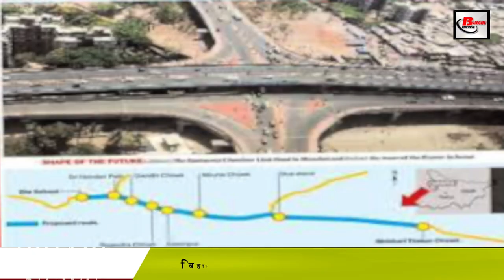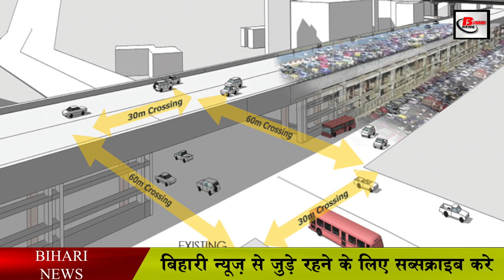बिहार के छपरा में बन रहा है देश का सबसे बड़ा डबलडेकर फ्लाईओवर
Work is going on to build the country's longest flyover in Bihar. Let us tell you that the country's first double-decker flyover took place in Mumbai in April 2014. It is 1.8 km long. While the length of the flyover being built in Chhapra in Bihar is 3.5 km. The width of this bridge will be 5.5 meters. At the same time the total cost of this flyover project is 411 crores. 240 crore rupees will be available from the Central Road Fund. A double decker flyover is also proposed in Patna. It will go from the top of the Kankarbagh bridge to Agamkuan. A draft is being prepared for this. The roads of Mumbai's flyover are parallel, while the d ouble decker flyover built in Chhapra will pass up and down. Construction of this flyover is being done under the supervision of Bihar State Bridge Construction Corporation. Its construction will be completed by the year 2022.
doubledeckerflyoverindelhi doubledeckerflyover Chhapra Bihar Patna Siwan BiharStateBridgeConstructionCorporation.